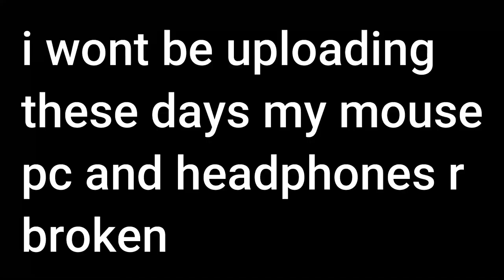Minemalia Fighter Kit True Form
like and sub or bald